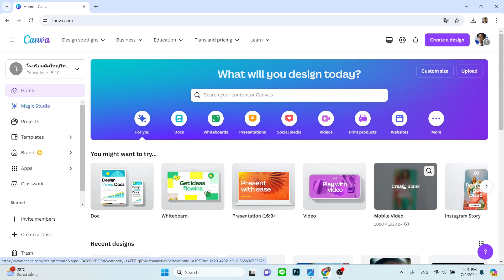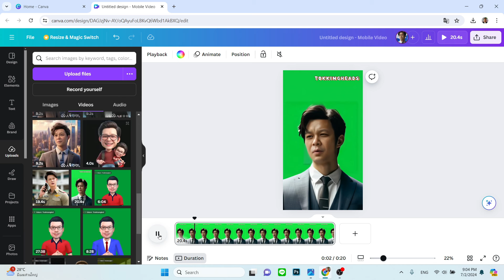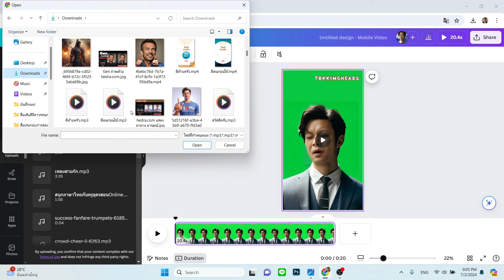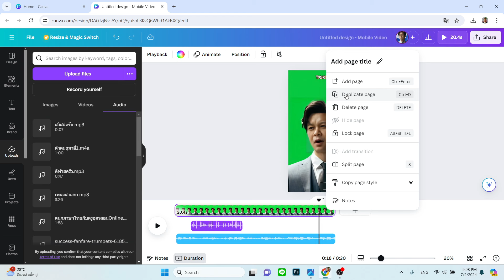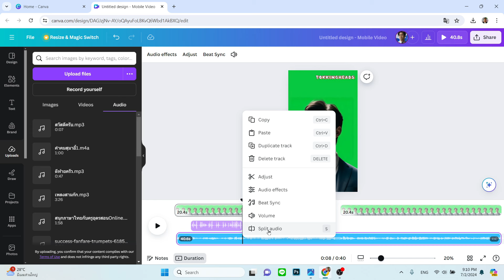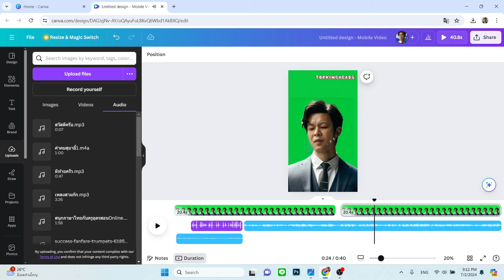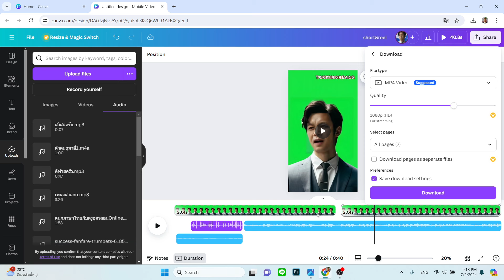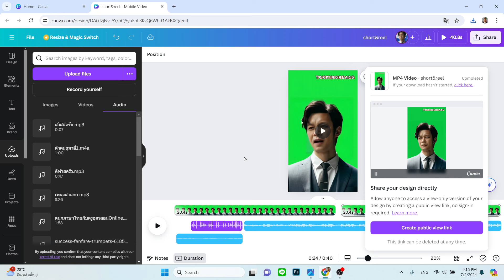Canva สร้างคลิป Reel & Short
สร้างคลิปสั้นด้วย Canva